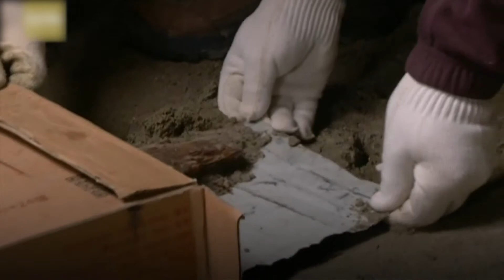វីដេអូ​ទី​២ អំពី​សកម្មភាព​ប្លែកៗ​ចំនួន ៣ នៅ​ជុំ​​វិញ​ពិភព​លោក!